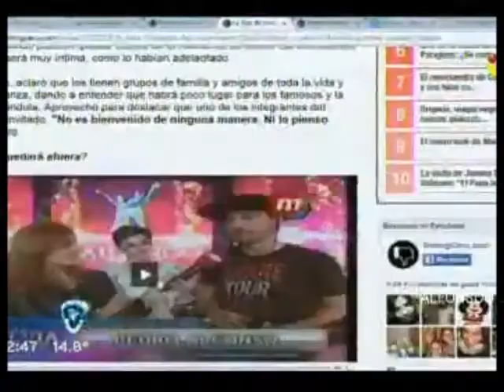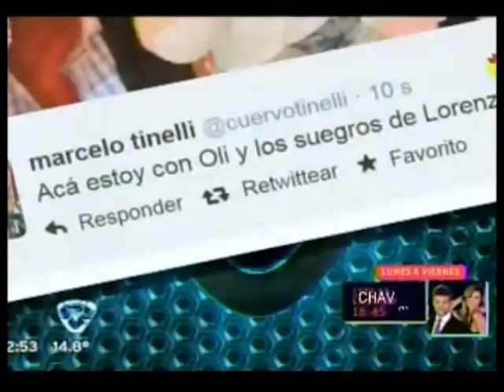PyP PARTE 312°